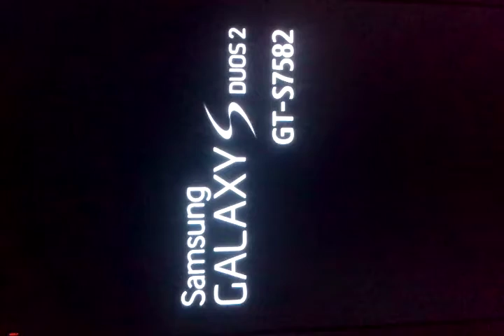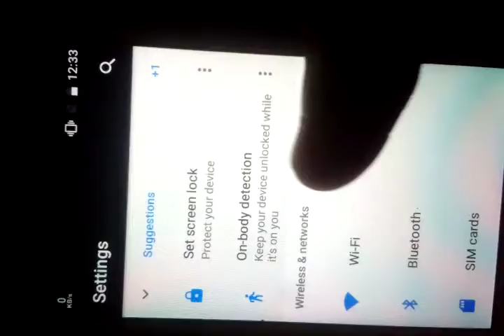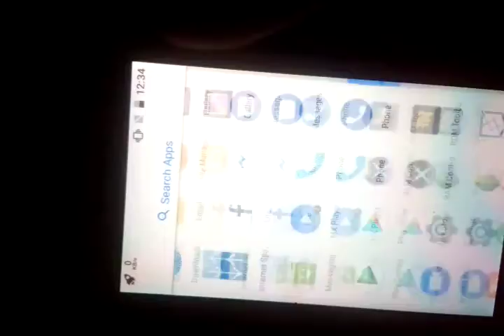Samsung GT 7582 custom AOSP OS 7.1.1 fast and smooth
Tell me for link     Android 7.1.1 all features for working